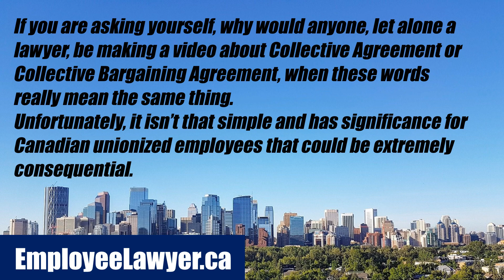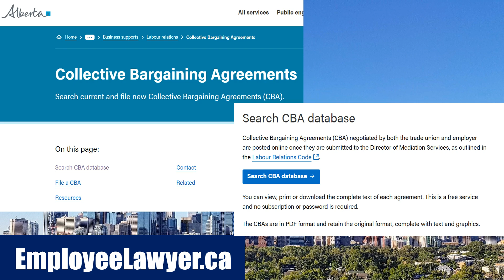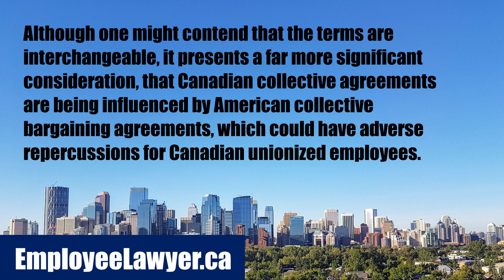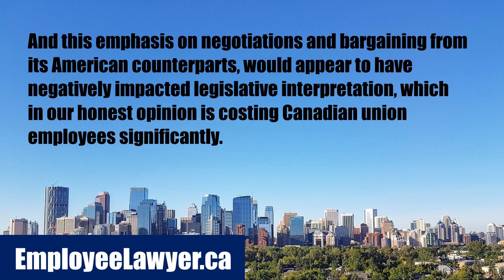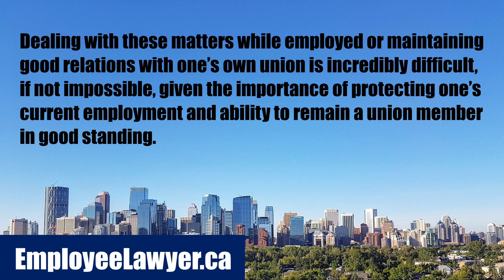Collective Agreement vs Collective Bargaining Agreement - The Differences are Important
The term Collective Bargaining Agreement is utilized in the United States of America, while in Canada the term is Collective Agreement, as is evident from a review of federal and provincial employment and labour legislation, across the country.
Be it the Canada Labour Code, Ontario Employment Standards Act, Ontario Labour Relations Act, Alberta Employment Standards Code, Alberta Labour Relations Code or other provincial employment and labour legislation, the definitive term is Collective Agreement, with there being no reference in this legislation to the term Collective Bargaining Agreement.
However, as soon as one moves away from the legislation, the confusion arises and this is most evident with the Government of Alberta, which maintains an online Collective Bargaining Agreement Database, primarily referring to the legal document as a Collective Bargaining Agreement, yet with a few references to it as a Collective Agreement, while using the acronym CBA, which clearly is a reference to a Collective Bargaining Agreement.
And it is prevalent throughout Canada, from the federal government and the Federal Minister of Labour (in a statement regarding the collective bargaining negotiations between the British Columbia Maritime Employers Association (BCMEA) and the International Longshore and Warehouse Union (ILWU) Canada on July 12, 2023) to the Supreme Court of Canada, on down.
Although one might contend that the terms are interchangeable, it presents a far more significant consideration, that Canadian collective agreements are being influenced by American collective bargaining agreements, which could have adverse repercussions for Canadian unionized employees.
One need only consider that outside of public service unions, the majority of Canadian unions are branches of an international union headquartered in the United States of America and heavily influenced and supported by its American leadership.
And for many aspects, this can be a very good thing, especially when it comes to negotiations and bargaining power. Yet, when it comes to employment and labour legislation, Canada is far ahead of the United States in protecting both union and non-union employees.
And this emphasis on negotiations and bargaining from its American counterparts, would appear to have negatively impacted legislative interpretation, which in our honest opinion is costing Canadian union employees significantly.
This might come off as a very bold statement, nevertheless, Collective Agreements in many Canadian jurisdictions, both federally and provincially (such as Alberta and Ontario), are readily accessible on the Internet, such that scrutinizing those collective agreements against the applicable employment and labour legislation is available to anyone with an Internet connection.
And if you know what you are looking for and what to compare it against, one can see the impact of American Collective Bargaining Agreements on Canadian Collective Agreements and how this is adversely impacting far too many Canadian unionized employees.
Dealing with these matters while employed or maintaining good relations with one’s own union is incredibly difficult, if not impossible, given the importance of protecting one’s current employment and ability to remain a union member in good standing.
However, for those Canadian union employees, who have been pushed out of their job by their former employer and their union, or otherwise have no need to maintain good relations with their former employer and the union, especially where they worked in Alberta or in employment subject to the Canada Labour Code, you should seriously look into your personal situation, given our own assessment of many collective agreements and how much went unpaid to those union employees.
For a free confidential consultation with respect to Canadian union legal matters, especially for union employees that have been fired, terminated or quit their job, contact our law firm at (Alberta) or (Ontario) or via email at